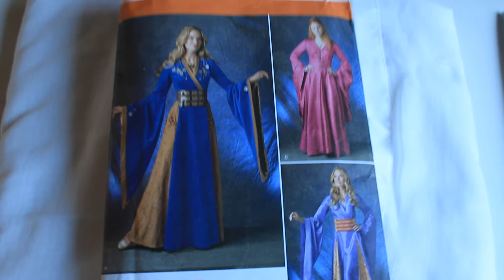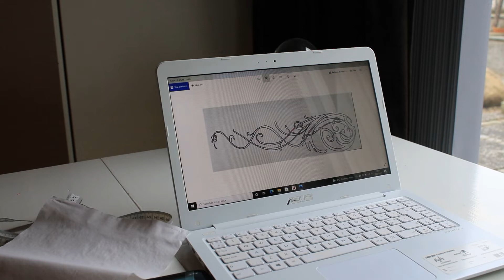Arwens chase costume || lotr || a somewhat helpful tutorial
Hi!
Hope you enjoy this video and find it helpful if you what to do the same costume. It's very much a learn from my mistakes kind of tutorial. And if you have no intentions of making this costume I hope the video was fun to watch.
Have a lovley day and see you in the future!

My friend Veronikas Instagram & Tiktok, check it out!
She also made my jingle in the beginning.

Etsy shop for the broach: